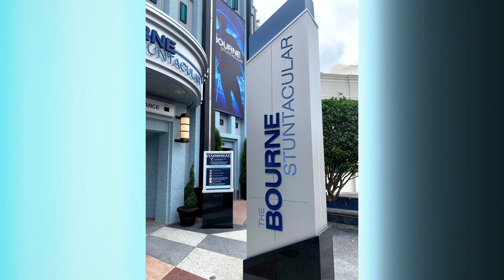Universal Orlando Has Reopened! VelociCoaster Construction - Social Distancing & More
On Friday 5th June 2020, Universal Orlando Resort reopened to guests! In the days leading up to this, Universal Orlando held various preview days for team members and annual passholders. In this video we take a look at the various different changes throughout Universal Studios Florida and Islands Of Adventure. This includes construction on the new VelociCoaster that's expected to open at the resort in 2021. Along with that we take a look at various other updates such as a relocated Raptor Encounter, new lockers for Harry Potter and the Forbidden Journey and the facade for The Bourne Stuntacular!